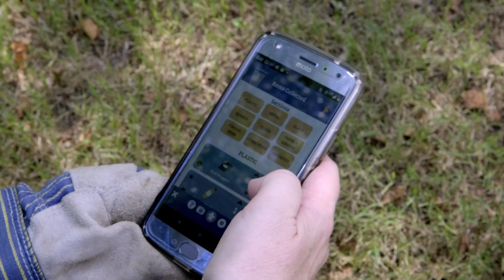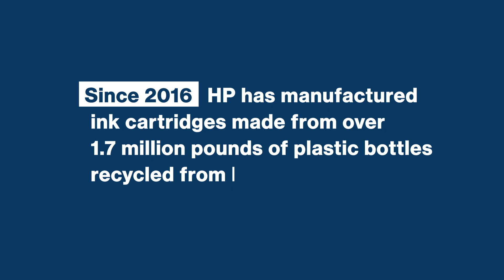The Surge of Plastic Waste During Covid and How to Stop It | Presented by HP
Dr. Jenna Jambeck and Dr. Christine Cuomo are discovering innovative ways to keep plastics out of our oceans, developed from their research on HP's recycling program in Haiti. What they learned there could help create a blueprint for addressing the current plastic crisis and develop circular supply chains -- while building a new green economy.